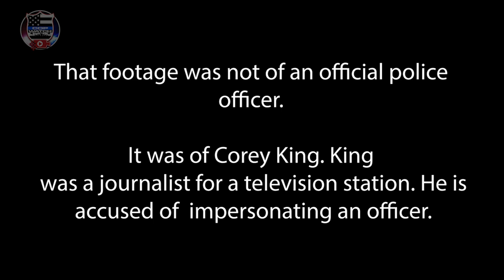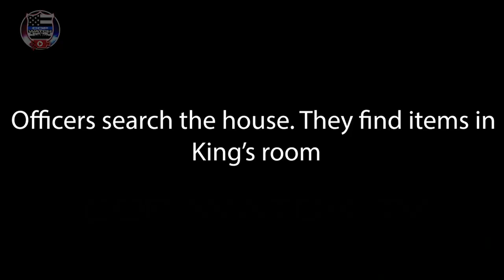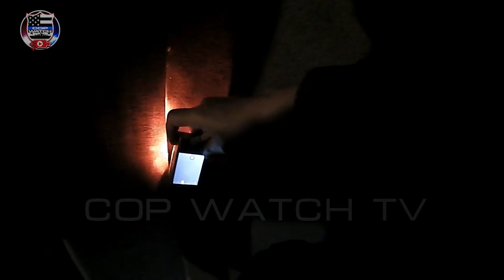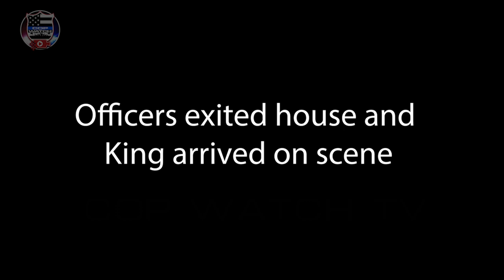Part 2: Journalist Impersonates a Cop While Reporting for TV Station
@Copwatchtv obtained lapel and evidence from a search warrant executed on the home of Corey King on June 25th, 2020 in Roswell, New Mexico. The warrant included electronic devices of audio visual recordings of incidents from him impersonating a police officer and his 2014 Ford Explorer outfitted with lights, sirens, and horns imitating a police unit.

King was cooperative with State Police who conducted the search warrant on the home, electronic devices, and car. He answered questions about the initial investigation during the search warrant. He was later booked on:

4 counts of Impersonating a Peace Officer
2 counts of Reckless Driving

The TV station King worked for immediately fired him. His trial is pending.